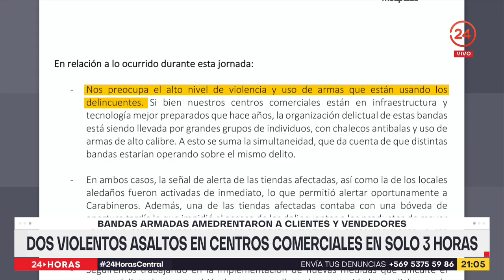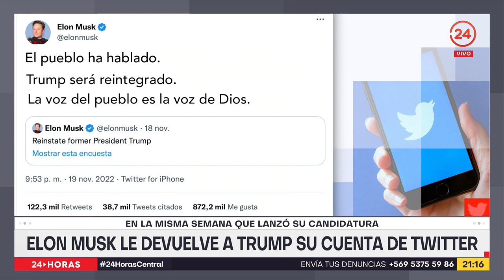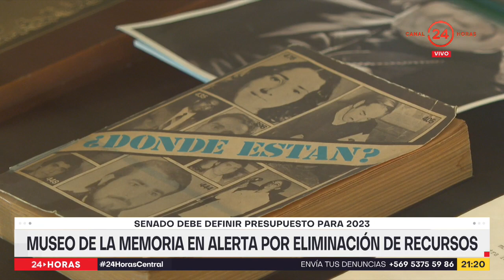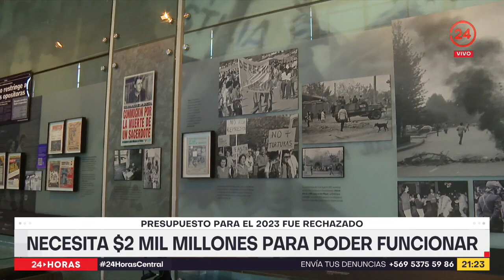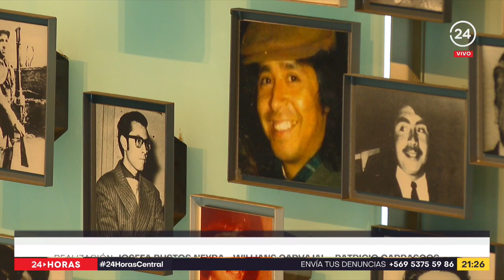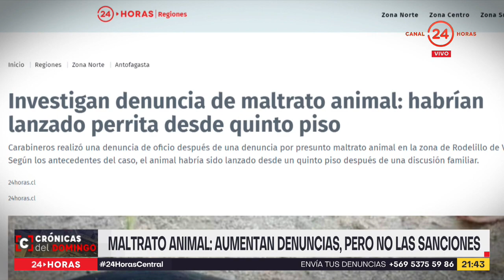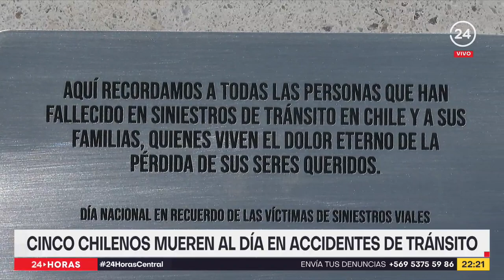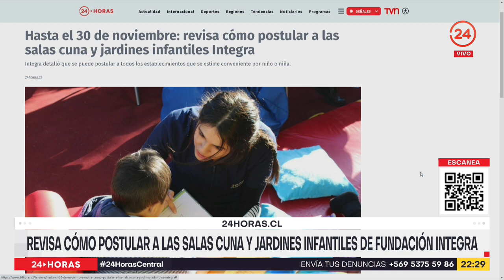24 Horas Central - Domingo 20 de noviembre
En solo 3 horas, dos centros comerciales fueron escenarios de violentos robos en la región Metropolitana. Se tratan de los Mall Plaza de Cerrillos y Huechuraba, donde delincuentes entraron y robaron en tiendas de tecnología. En ambos casos, los delincuentes se encuentran prófugos. Esta y otras informaciones fueron revisadas por Iván Núñez.